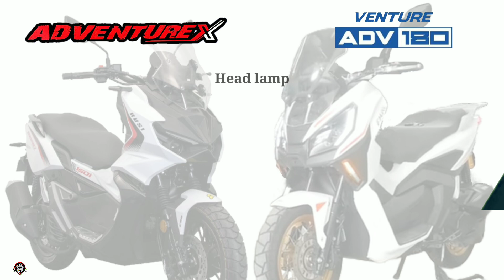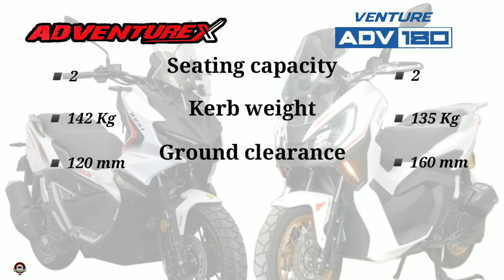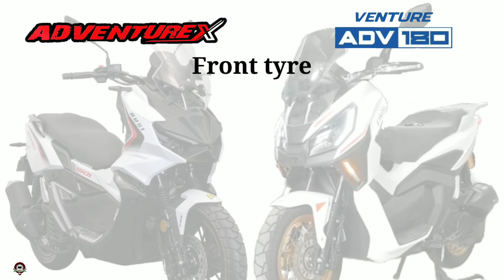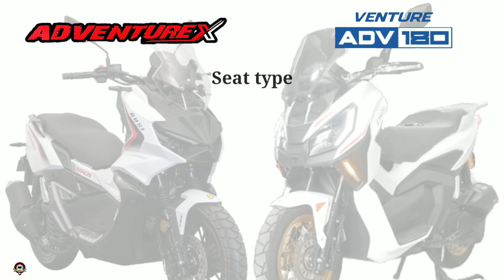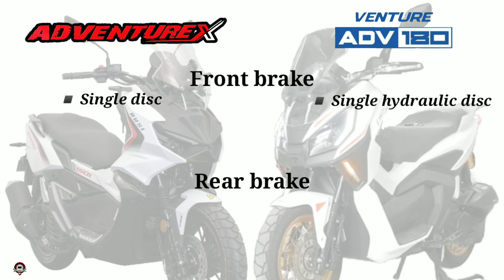RUSI ADVENTURE X 150i vs FKM VENTURE ADV 180 SPECS COMPARISON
0:00 - Intro
0:06 - Engine & Performance
0:50 - Electrical
1:15 - Dimension
1:55 - Fuel & Ignition
2:11 - Gear & Transmission
2:25 - Wheels & Tyres
2:53 - Safety & Security
3:20 - Console Features
3:44 - Chassis & Suspension
4:03 - Brake
4:15 - Features
4:29 - Colors
4:41 - Price